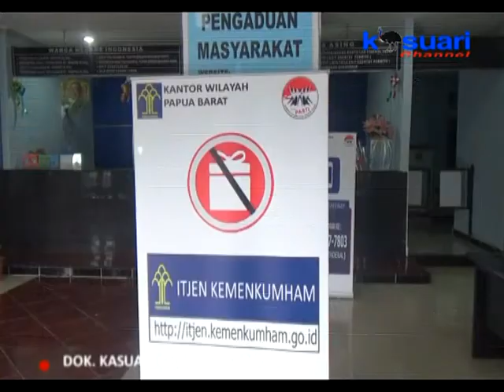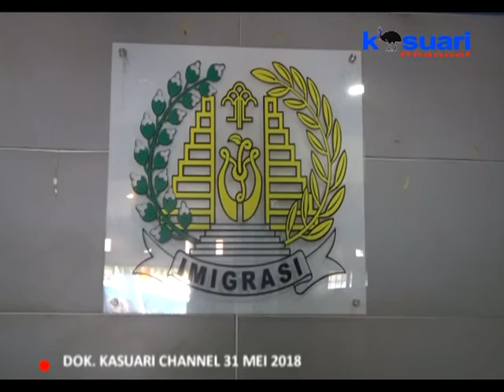02 - KASUARI NEWS - LARANGAN PASPOR INDONESIA MASUK ISRAEL